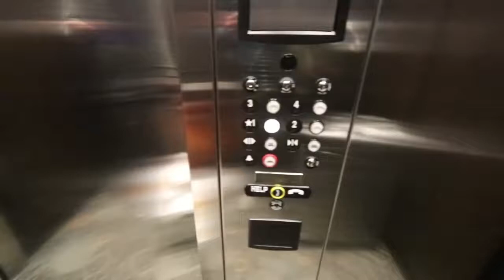Fishing Cranks for Big River Smallmouth Bass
Any kind of bass fishing is fun but throwing deep diving cranks for smallmouth bass is awesome. Never thought I would have been throwing it that shallow but hey it was working so no need to stop. Make sure to hit that THUMBS UP for me if you enjoyed the video!

► PERISCOPE → LunkersTV